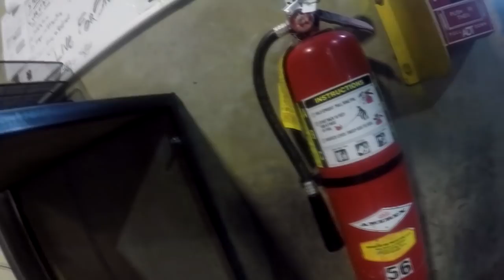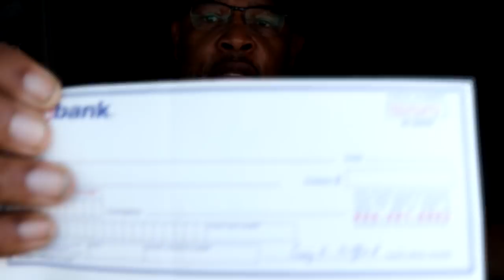Truckers Thoughts On: Lumpers: Service or Scam #9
How many times has this happened to you? You show up at a warehouse to make a delivery. You walk in smiling. You pleasantly hand your papers to the receive and say, “Hi, I have a delivery for you.” The receiver looks at your paper work, then asks, “Do you need a lumper, or are you going to unload it yourself?
Your smile is suddenly gone as you realize that your day may have just been ruined.